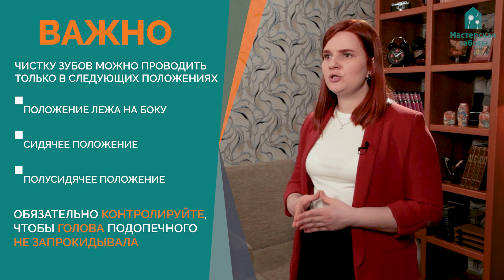Как правильно обрабатывать полость рта тяжелобольного